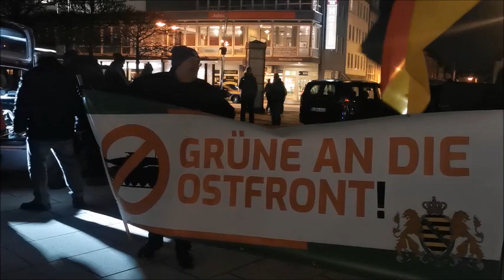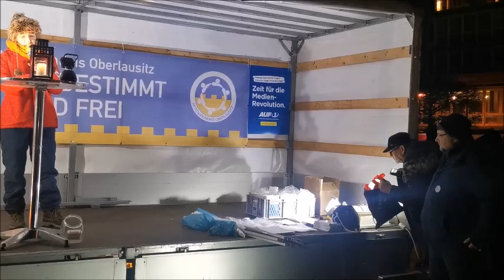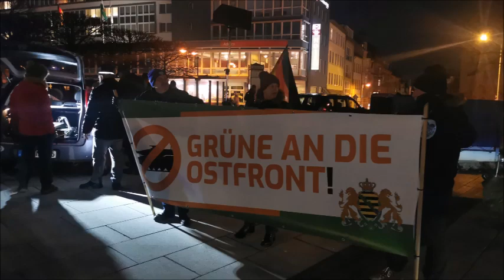Eröffnung EDGAR, Kleine Andacht KATRIN - BAUTZEN, Kornmarkt, 06 02 2023, 105. MAHNWACHE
105. MAHNWACHE für Frieden, Freiheit, Selbstbestimmung und Souveränität in 02625 BAUTZEN, auf dem Kornmarkt, am Montag, den 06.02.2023.
Im Video die Eröffnung und die Auflagen von Versammlungsleiter EDGAR, die Kleine Andacht, vorgetragen von KATRIN.

Knapp 2.000 friedliche Teilnehmerinnen und Teilnehmer bei der 105. Mahnwache mit interessanten Redebeiträgen und einem stimmungsvollen Montagsspaziergang durch die Innenstadt von Bautzen.
Am Abend - 3° C, windstill und niederschlagsfrei.

Zweсk: Schenkung.
Vielen Dank.